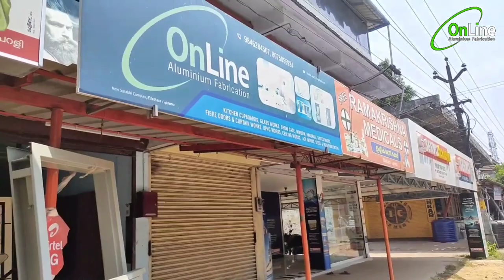Aluminium Mosquito Windows making video || How to make Mosquito windows Malayalam Ep#73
Online Aluminium fabrication work Edathara

KITCHEN CUPBOARD. GLASS WORKS. SHOWCASE. WINDOWS.HANDRAIL. SINTEX PLASTIC DOORS.FIBRE&CURTAIN WORKS. UPVC WORKS. GYPSUM BOARD WORKS.IRON FABRICATION.STEEL FABRICATION

WE UNDERTAKE AII TYPES OF CEILING WORKS CLADDING &GLAZING